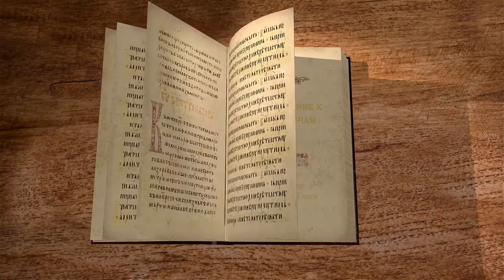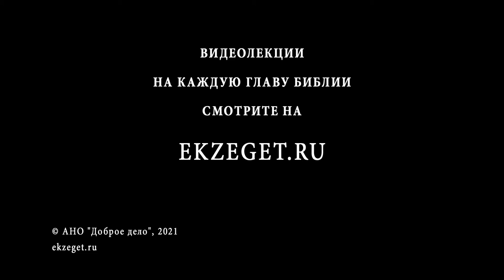2-е Послание к Коринфянам. Глава 3. Священник Антоний Лакирев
Близость апостола Павла к Коринфянам.
Величие новозаветного, Апостольского служения пред ветхозаветным, Моисеевым, по его результатам по сравнению с результатами служения ветхозаветного.